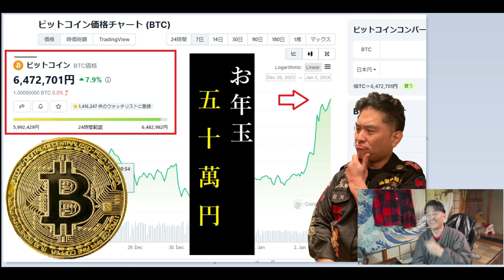【仮想通貨】お年玉企画最終日「１０万円⇒５０万円」達成！